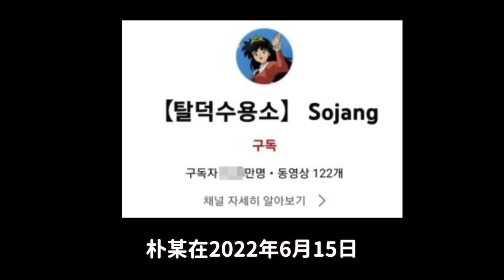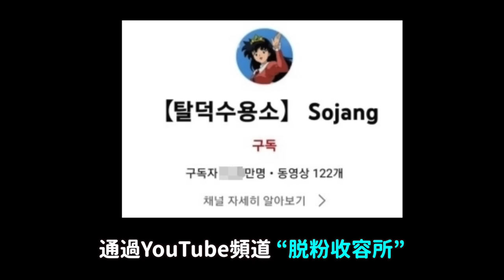終於露面了..繼張員瑛到姜丹尼爾 D社公開'史上最欠揍的黑粉'照片/這才是團魂 厲旭結婚SJ完全體現身｜DenQ